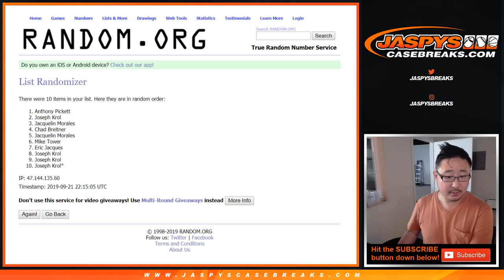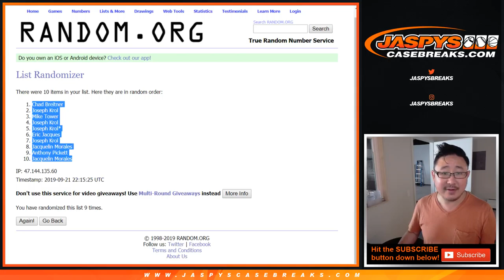WSH/DEN/etc RNB || Sa, 09/21/19 || 4Box (1/2) PYT #23 || 2019 Panini SPECTRA Football (NFL)